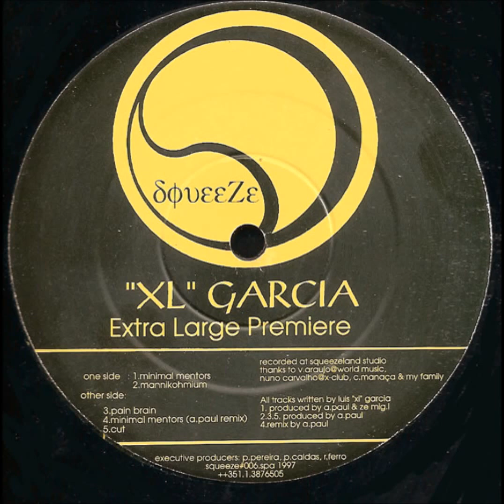XL Garcia - Pain Brain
Portugal
1997